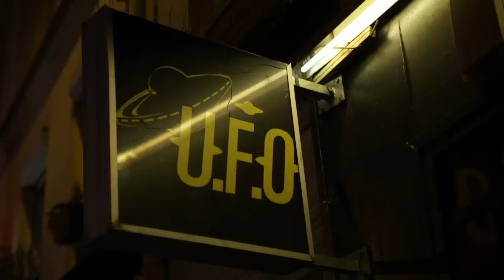Vernissage de Kawan à l'UFO - Le Happy Hour de Color My Skin N°4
Le Happy Hour c'est :
- Un évènement autour du tatouage
- A l'heure de l'apéro
Alors venez trinquer et/ou vous faire tatouer avec nous!

Vernissage de Kawan (Mars 2016)
Au Bar l'UFO, 49 rue Jean-Pierre Timbaud, 75011 Paris

// ARTISTES //

Jean-Philippe Kirkor a.k.a. Kawan

// MUSIQUE //

Dusty Kid "We are the Troglodytes" "Innu"
Not So Green Fields

// PRODUCTION //

ERWAN ROUDAUT